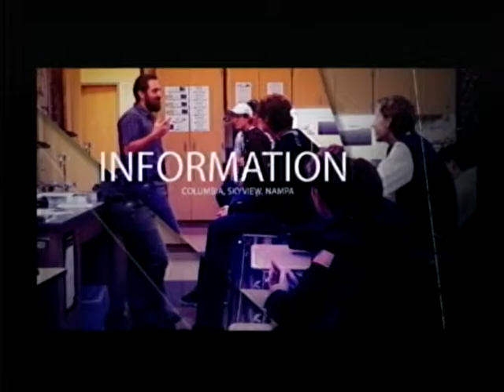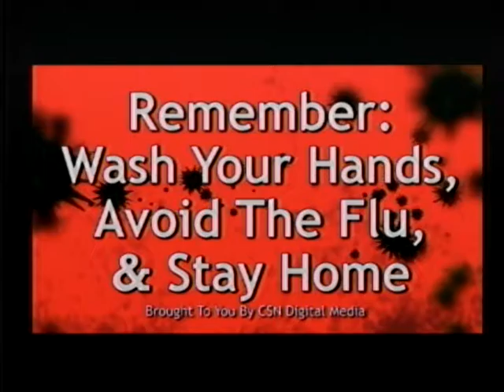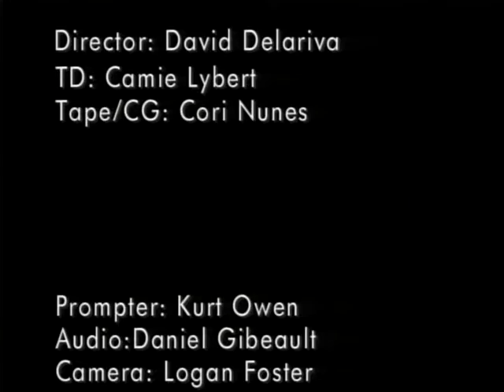170127 Wildcat Wire